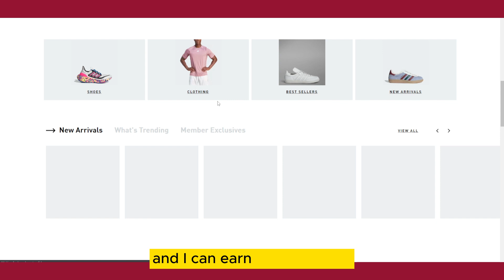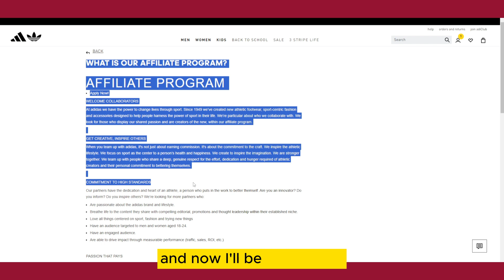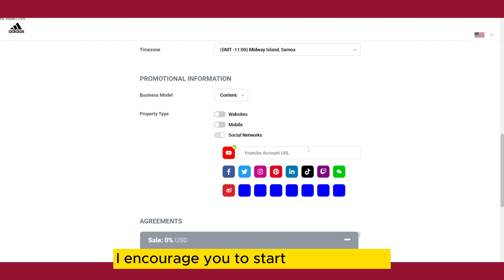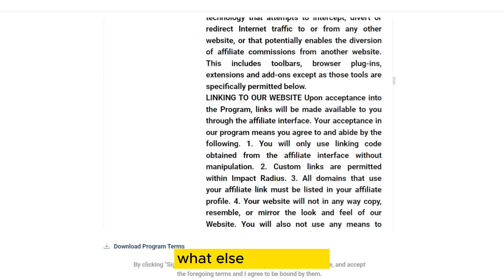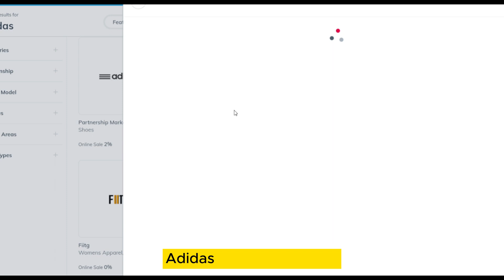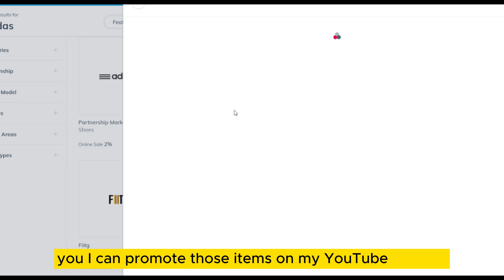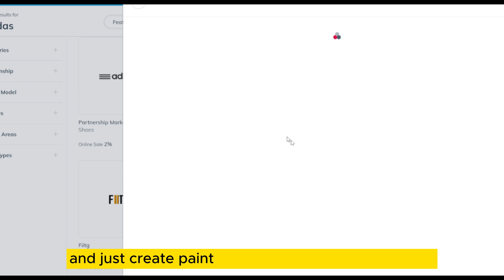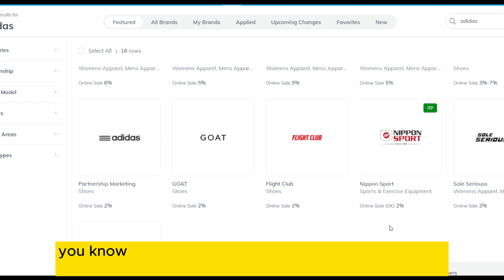Adidas Affiliate Marketing Program for 2023 Adidas Affiliate Program Guide | How to Earn Money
💪Earning money online is not easy and requires a lot of dedication and hard work.

We're not financial experts, and what we share on this YouTube channel isn't financial or legal advice. Our videos are just for learning, not for making important money decisions. The results we show aren't what you'll usually get, and remember, investing always has risks. So, before you invest, do your own research.

Don't solely rely on what we say in our videos, and double-check everything yourself. If you need advice, talk to a qualified financial advisor or an expert in the area you're interested in.